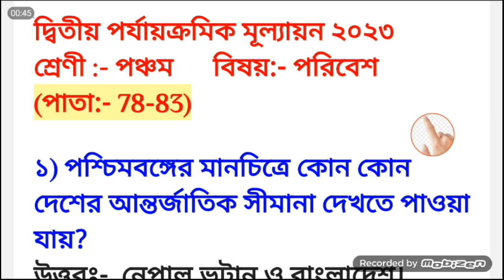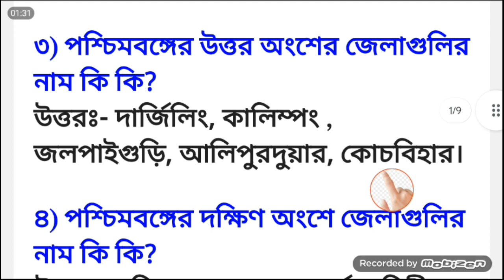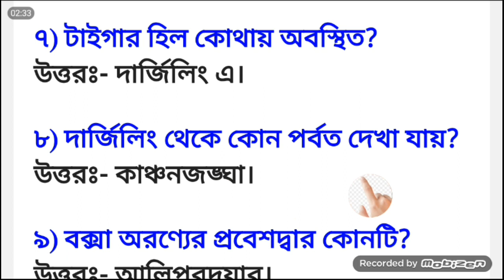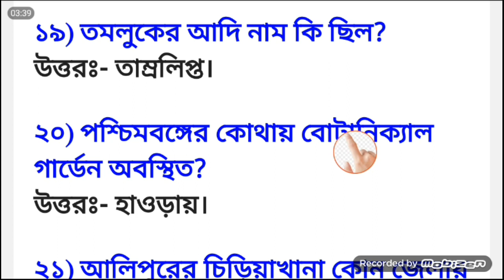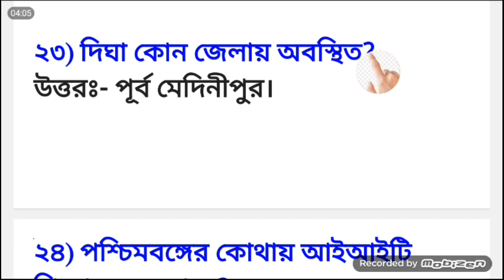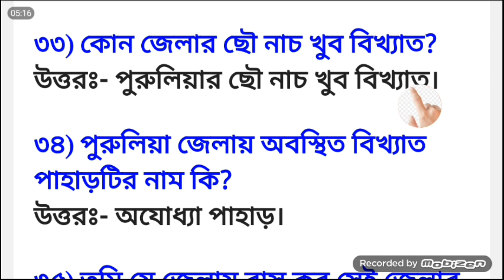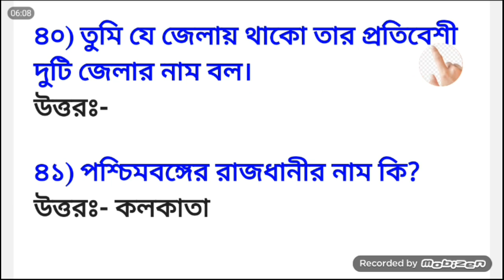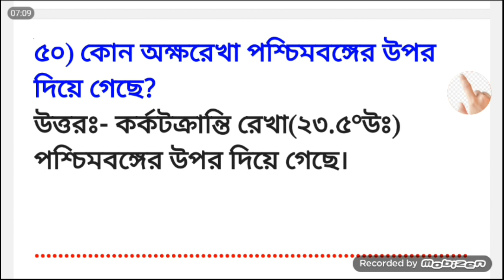Class 5 second unit test question 2023|Class 5 poribesh 2nd summative suggestion। ক্লাস 5 পরিবেশ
Class 5 second unit test question paper 2023 | class 5 poribesh 2nd summative suggestion ক্লাস 5 পরিবেশ

About the video : class 5 second unit test question paper 2023,class 5 poribesh 2nd summative suggestion 2023, poribesh, proshno bichitra class 5 poribesh, ray martin 2023 class 5 poribesh, question bank 2023 class 5 poribesh

পঞ্চম  শ্রেণীর পরিবেশ, দ্বিতীয় পর্যায় ক্রমিক মূল্যায়ন ২০২৩, পঞ্চম  শ্রেণীর পরিবেশ  প্রশ্ন উত্তর, রায় মার্টিন ২০২৩
প্রশ্ন বিচিত্রা ক্লাস 5

Solved quarries :
Class
Class v
Poribesh
Poribesh suggestion
Question paper class 5 poribesh
2nd unit test
Class 5 second unit test 2023 poribesh class 5 question paper 2023
Class 5 second unit syllabus 2023